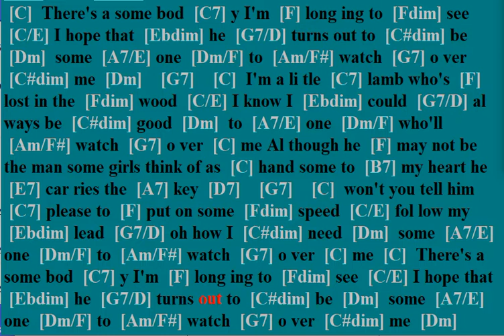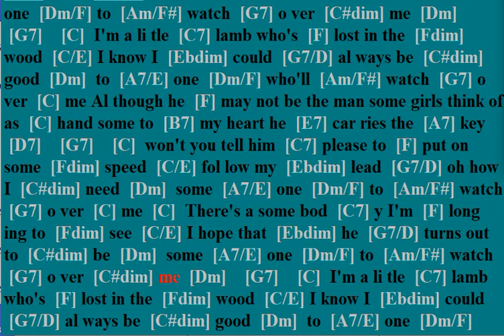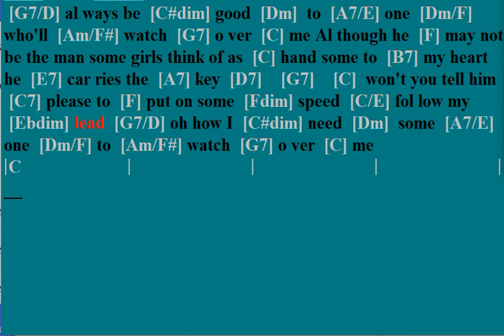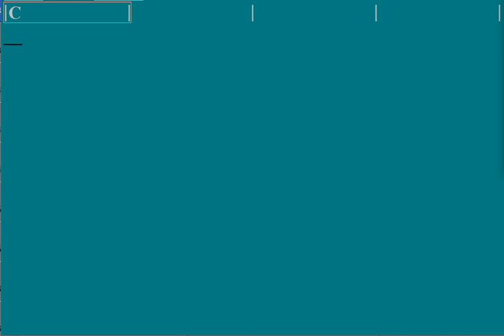Some One To Watch Over Me, karaoke, jazz backing track